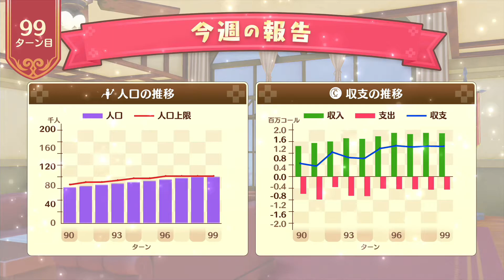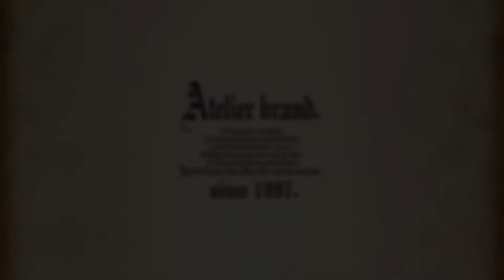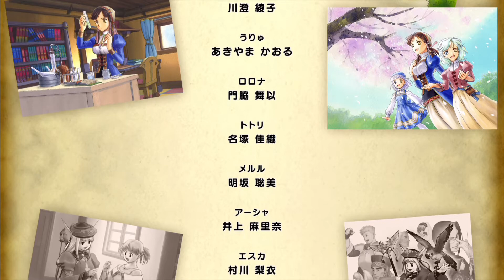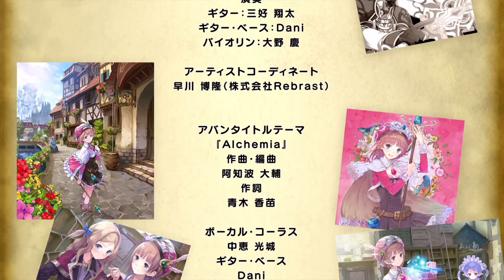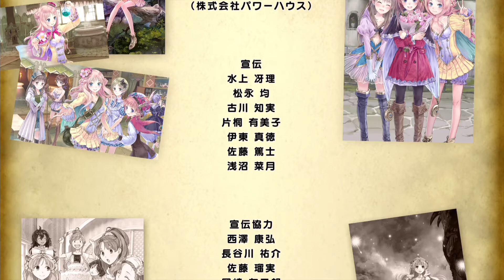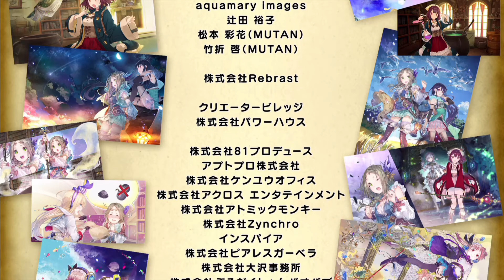「グランツヴァイトの研究」「ネルケと伝説の錬金術士たち」字幕実況してみた。４０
今回はノーマルエンドです。
ズィーゲル封印エンドです。